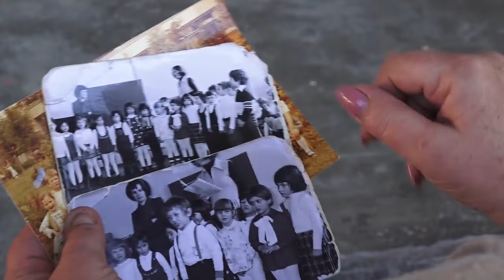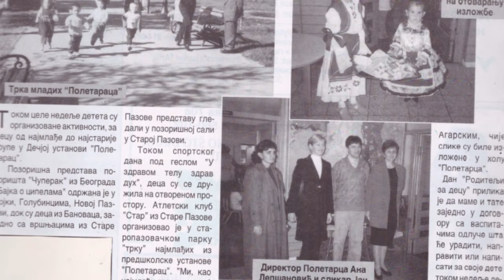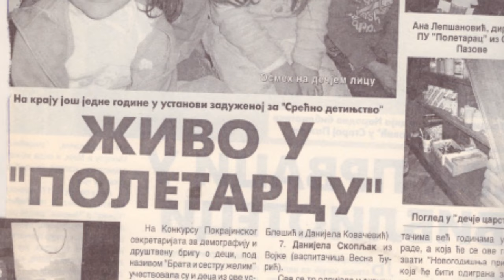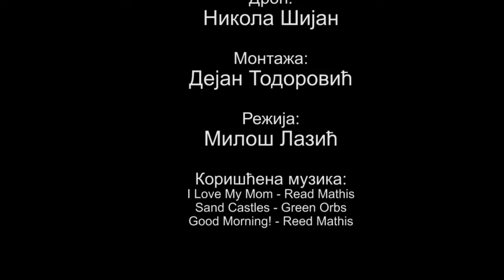50 godina PU Poletarac